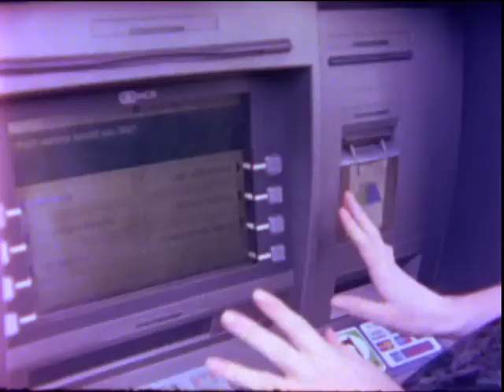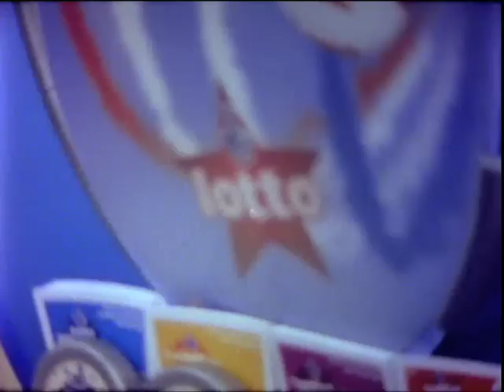The Puppini Sisters, "Millionaire" (v.2, dir Alex de Campi)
B-side version video of The Puppini Sisters' "Millionaire", from the album The Rise & Fall of Ruby Woo. A-side version

Directed by Alex de Campi. Filmed by Guy Routledge on Alex's old Nizo Super-8 camera.

Miss O'Brien and Miss Mullins' dresses by Alexander McQueen.

Miss Puppini's dress, 1980s vintage.

Shot in and around Chelsea and Battersea, London.